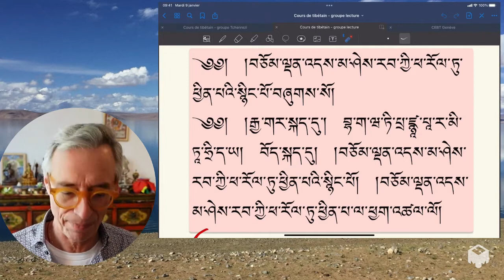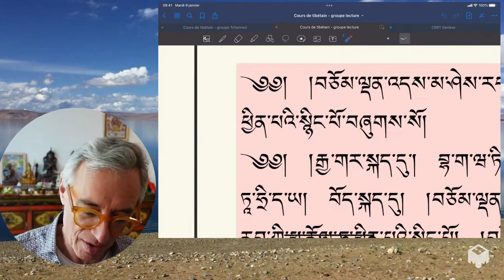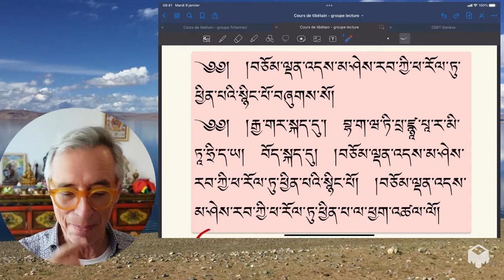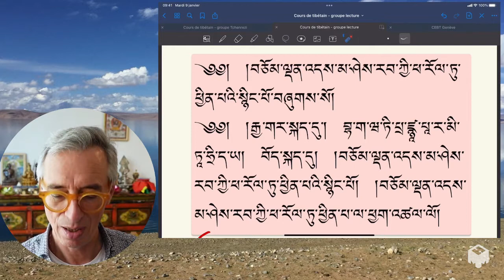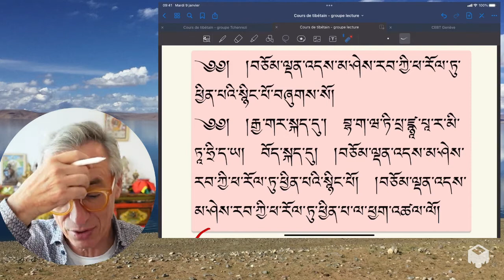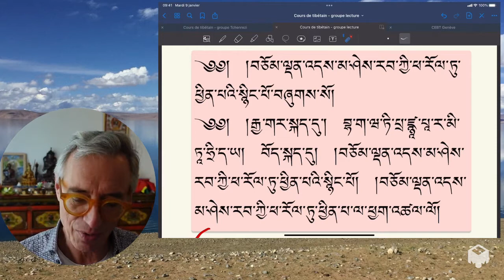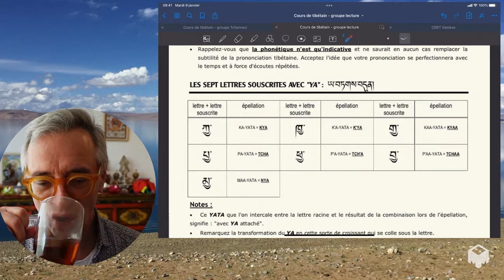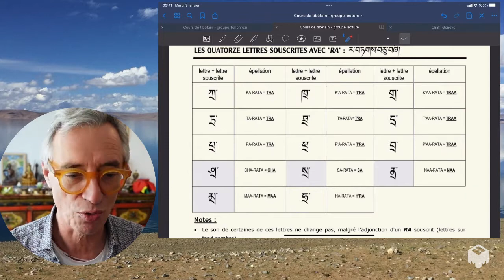Cours de tibétain - groupe lecture - leçon 5